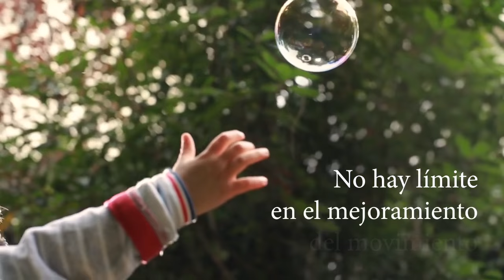Feldenkrais Moments - Español (Spanish)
International Feldenkrais Federation, Contemporary Images project... Open the door and have a first impression of Feldenkrais.
A film by Mariano Nante and María Zinn
Cinematography by Facundo Flores
Funding & support : International Feldenkrais Federation, Contemporary Images project, Marcela Bretschneider